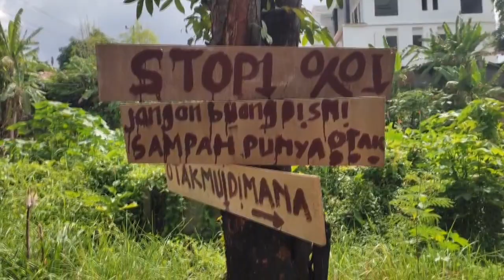HALO BENGKULU_Tumpukan Sampah di Bahu Jalan Samudera